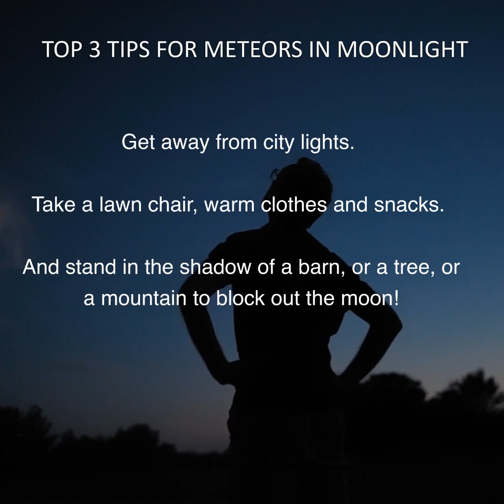Delta Aquariid Meteor Shower Around July 30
Join EarthSky's Marcy Curran for a 1-minute video preview of the Delta Aquariid meteor shower. They'll be best - before the moon rises - around July 30, 2024. Tips for watching here.